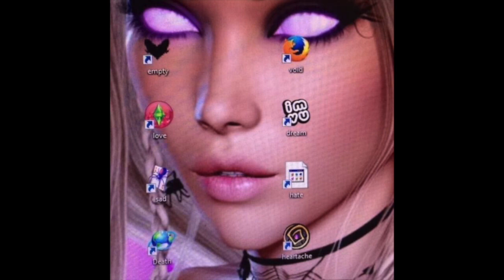Bladee Type Beat "PowerPuff" | Drain Type Beat